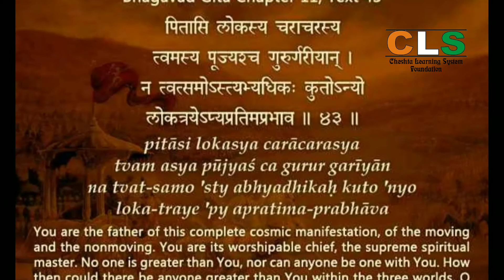Shree Mad Bhagwat Gita Chapter-11.43